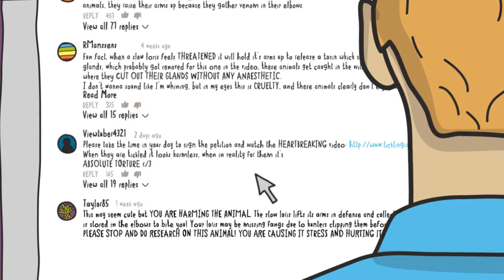Illegal Wildlife Trade and Social Media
Illegal wildlife trade is the greatest direct threat to the future of many of the world’s most iconic species. With your action we can help in the fight against illegal wildlife trade.

Popularity of species, such as the slow loris, on the internet is increasing the demand for the illegal trading of species. Due to the popularity of these videos on the internet, demand for slow loris hasrisen dramatically.

“Social media has had a huge impact on the slow loris and it all started in 2009 when a little loris in
a flat in Russia became an internet sensation when it was filmed being tickled in a bed...this video
has now been seen by about 20 million people around the world…it looks quite cute but these
animals are filmed in really inappropriate conditions in bright daylight, they’re illegally smuggled
out of the forest.” Dr Anna Nekaris, Professor in Anthropology and Primate Conservation
Be aware of videos being shared on social media of wild animals – this kind of activity on social
media creates a culture where it’s ‘cute’ to see animals outside of a natural environment and it
may encourage people to seek out animals that can be treated in this way.
Unless images are shared by reputable organisations in the context of conservation, the images
promote that these species are desirable as pets. Please also be aware of the conditions that the
animals are being kept in and research whether the keepers of those animals are qualified and
accredited in keeping animals. Anyone making money from animals should be able to prove that
the welfare of those animals is of a good standard.
It’s fine to take photos of wild animals while you are abroad as long as the welfare of that animal
isn’t being compromised, (eg. drugging or restraining the animal for the purposes of photo
opportunities). If you do see videos like this on social media, don’t like or share, share videos that
help raise awareness of the plight of these species instead.